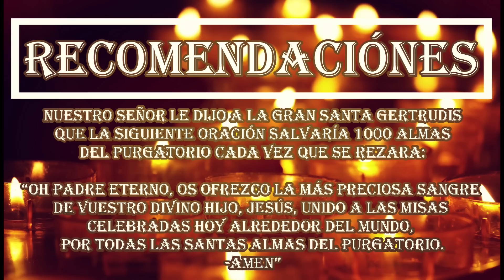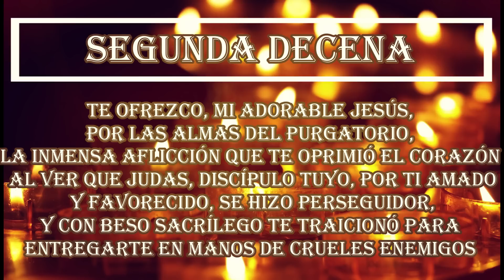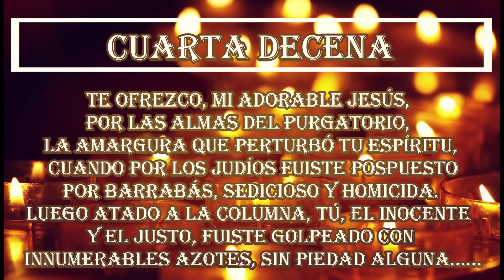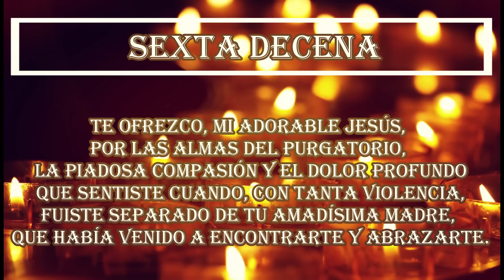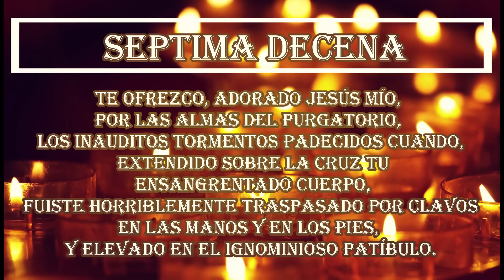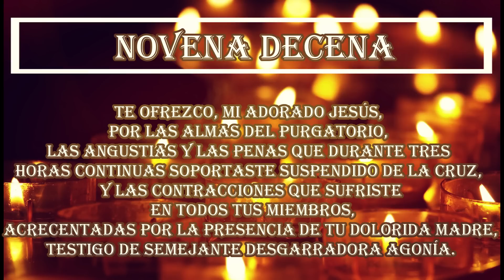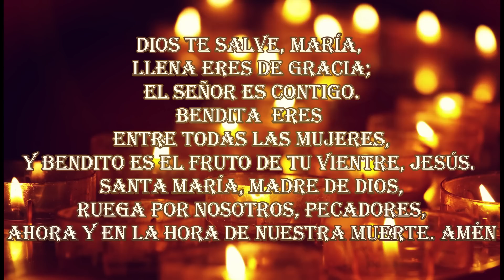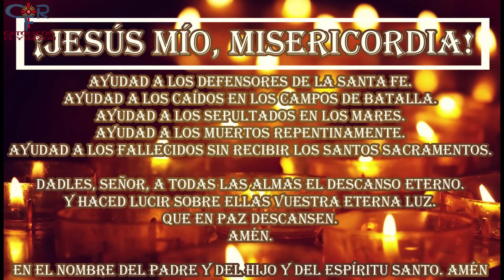🤍ORACIÓN PARA SALVAR 1000 ALMAS DEL PURGATORIO DÍA 6